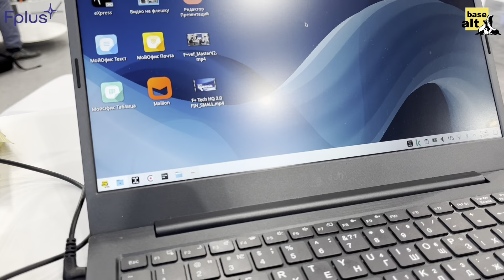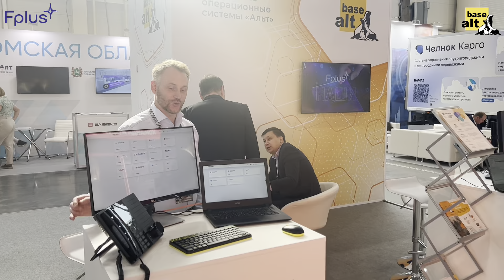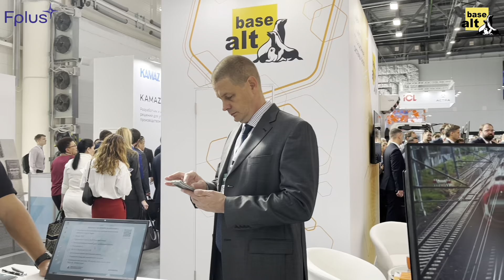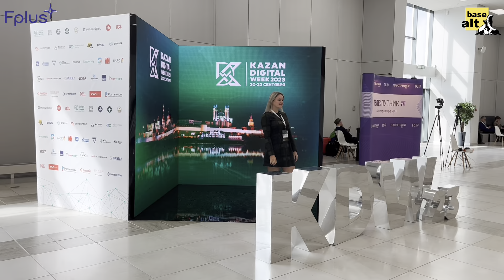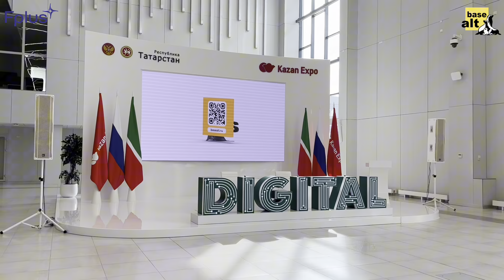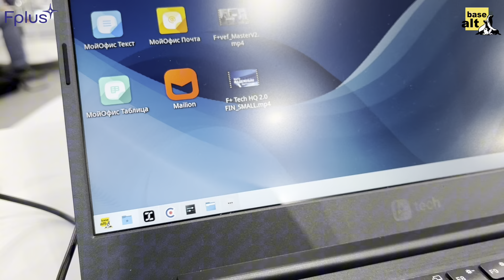«Базальт СПО» и Fplus рассказывают о выпуске программно-аппаратных комплексов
Объединив усилия и компетенции, «Базальт СПО» и Fplus предлагают рынку программно-аппаратные комплексы (ПАК).

Тимур Бигулов, директор проектов коммерческого департамента компании Fplus, рассказал о некоторых особенностях и нюансах этого бизнеса .

Сегодня в выпуске:
0:00 - Интро
00:59 — В чем преимущество взаимодействия российских вендоров и почему это важно?
3:44 — Много ли времени занимает тестирование сложного ПАКа и исправление ошибок?
4:14 — Сколько комплексов компании Fplus уже включено в реестр Минцифры? Каковы планы работы в этом направлении?
5:28 — Каковы преимущества крупных решений?
8:03 — ПАК идеален!
9:22 — Как выбрать наилучший продукт среди множества российских решений?
11:03 — Преимущества решений компании Fplus
12:20 — Цели сотрудничества «Базальт СПО» и Fplus
14:18 — Вместе мы в плюсе!